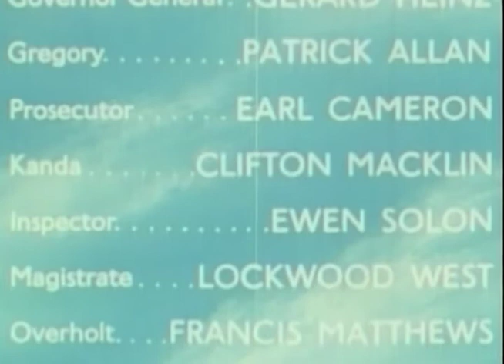MARK OF THE HAWK (Fully Closed Captioned)